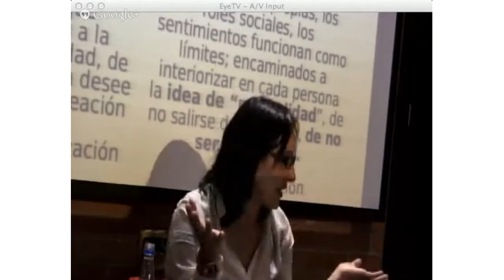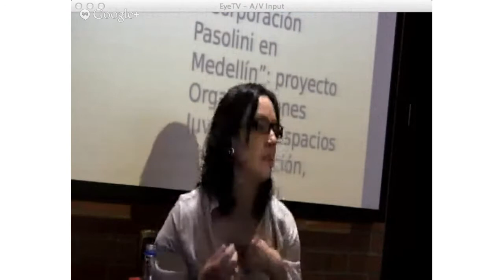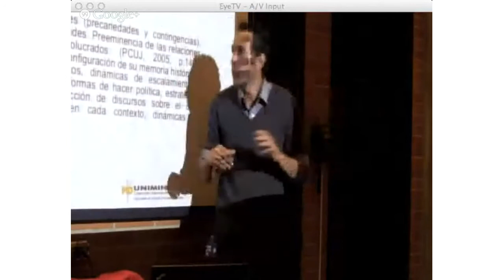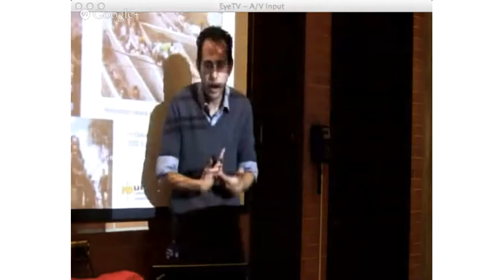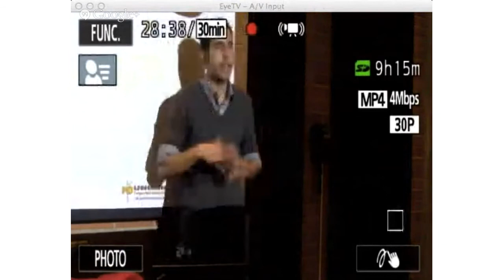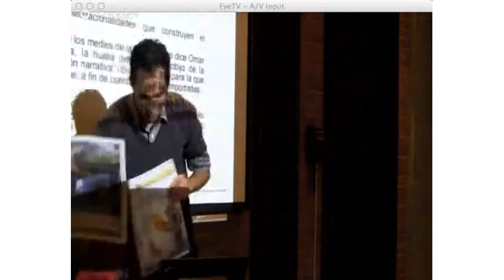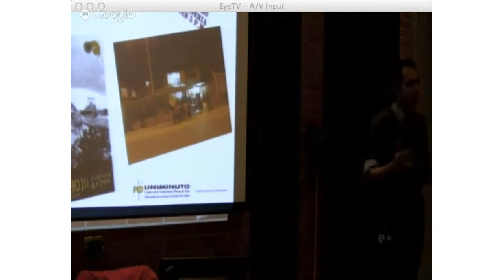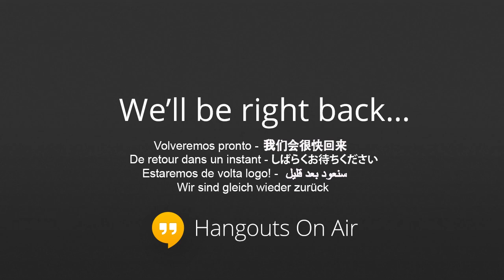¿Nuevos mundos posibles? - Medios Ciudadanos y alternativos